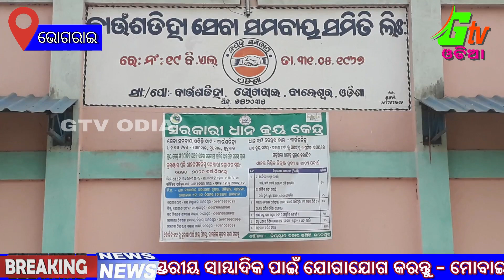ଧାନମଣ୍ଡି ଉଦଘାଟିତ // ଉଦଘାଟନ କଲେ ଭୋଗରାଇ ବିଧାୟକ ଅନନ୍ତ ଦାସ // GTV ODIA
GROUND TELEVISION
BHOGRAI BREKING NEWS
BALASORE // ODISHA